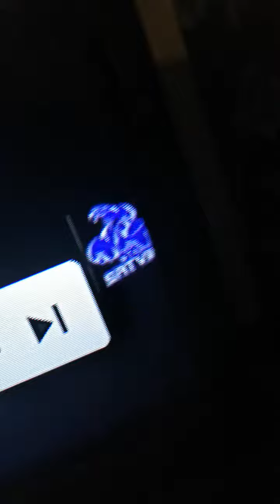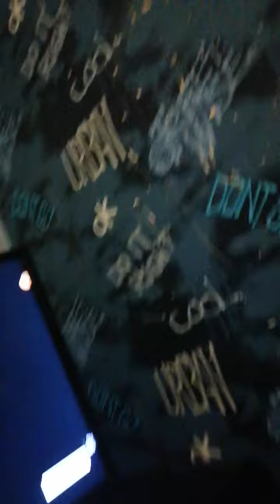Possible intro theif and me broke phone screen... Oof